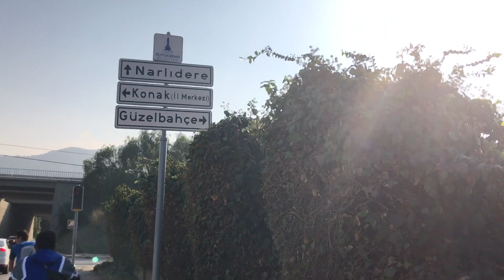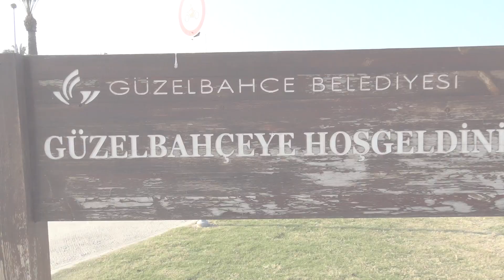YOLDA KÖPEK SALDIRDI | 30 KM BİSİKLET SÜRDÜK | Göztepe-Güzelbahçe Vlog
YOLDA KÖPEK SALDIRDI | 30 KM BİSİKLET SÜRDÜK | Göztepe-Güzelbahçe Vlog ... Arkadaşlar selam, ben Halil İbrahim Göker, kanalıma ve videoma hoşgeldiniz. Bu videoda Güzel İzmir'in Göztepe semtinden Güzelbahçeye kadar tam tamına 30 km yani 30.000 metre bisiklet sürdük. Bu bisiklet turunda köpek saldırdı evet yanlış okumadınız köpek saldırdı ve bildiğin metrelerce kovaladı. Her ne hikmetse 4 kişi olmamıza rağmen sadece beni kovaladı. :DDd Bu macera dolu yolculuğumuzda mandalina bahçelerinden mandalina mı çalmadık, izmir-sahilevlerini birbirine mi katmadık, izmir-çeşme yolunda magandalık mı yapmadık, kısacası bir bisiklet yolculuğunda yapılabilecek her şeyi yaptık. Biz bisiklet turunu yaparken çok eğlendik, umarım sizde izlerken eğlenirsiniz, videoyu izlediğiniz için çok teşekkürler, kendinize iyi bakın, hoşçakalın...